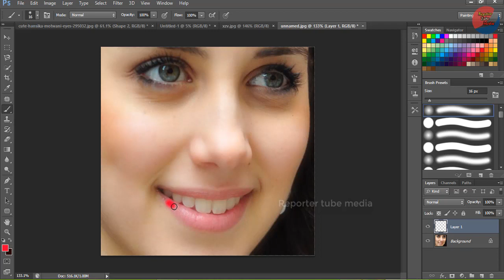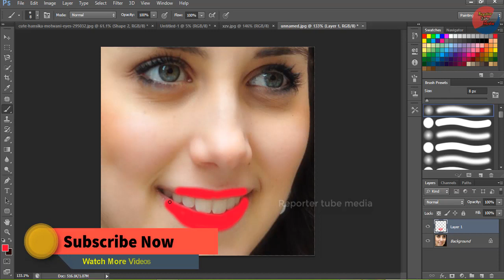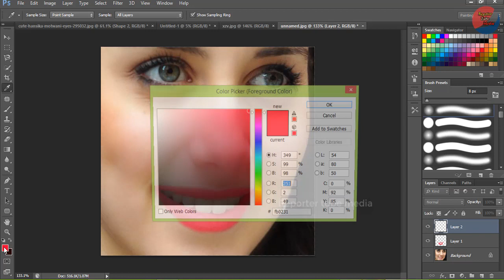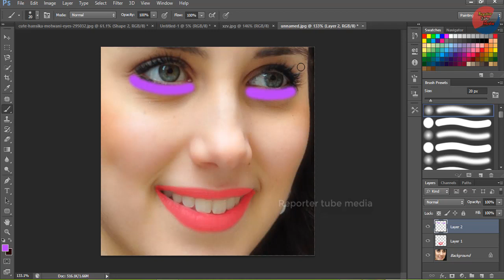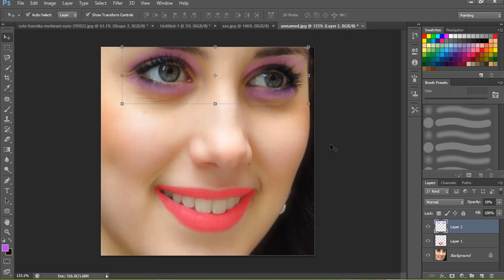✔How to lips color change in Photoshop tutorial ll আজকে জেনেনিন ➤ Reporter Tube Media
➤➤How to lips color change in Photoshop tutorial  আজকে জেনেনিন l

ফটোশপে ঠোটের রঙ কিভাবে পরিবর্তন করবেন কোন রঙ দিবেন টা শিখতে এই ভিডিও টি দেখুন ...

lipstick,
beauty tips
photoshop,

Music